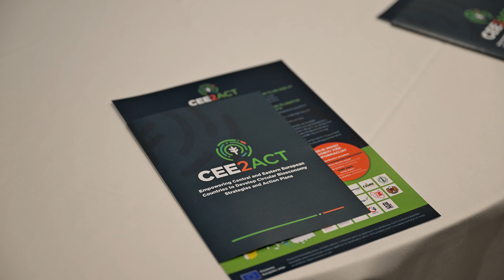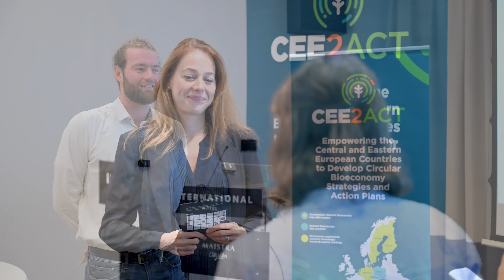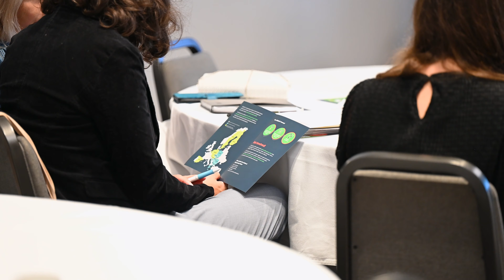CEE2ACT in three words - National Bioeconomy Hubs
The Croatian Bioeconomy Hub was established at a workshop in September 2023.

The Hub is established in cooperation with the Ministry of Agriculture as the platform for all stakeholders to monitor the implementation of the future National Bioeconomy Strategy, offer exchange of the knowledge about bioeconomy and build up capacities of the bioeconomy players in the country to develop new bioeconomy projects in the future.

The Hub plans to involve all the similar platforms and serve in the future as the consultative body to the Ministry of Agriculture.